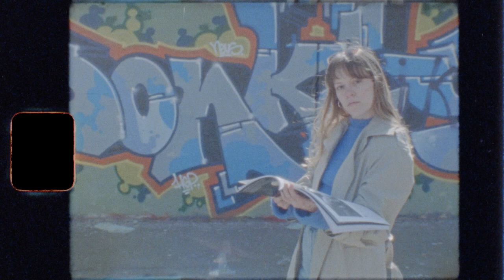Ivery - Wild Love (Official Musicvideo)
Super 8 Film
Directed & Filmed by Veronika Sterrer
Edited by Veronika Sterrer & Ivery
Concept by Veronika Sterrer & Ivery
BTS Pictures by Vanessa Weber
Cast: Anna Hofmarcher, Florian Czurda, Christoph Aigelsreiter, Daniel Frick, Michael Schatzmann, Martin Burk, Fabian Elbaky, Tamara Popovic, Andreas Madlener, Vanessa Weber, Alex Woller, Julia Prömmer, Tobias Pöcksteiner, Benni Frick, Verena Koppendorfer
Location friendly provided by Café Habakuk & Anton Czech

Music
Words & Music written by Verena Koppendorfer aka Ivery
Produced & Mixed by Michael Schatzmann & Ivery
Vocals by Ivery
Acoustic- & E-Guitars by Simon Blankenbichler & Johannes Schweiger
Synths by Johannes Schweiger & Ivery
E-Bass by Georg Buxhofer
Drums by Michael Schatzmann
Stem Mix & Master by Wolfgang Stieger